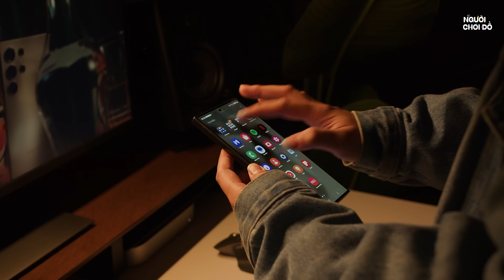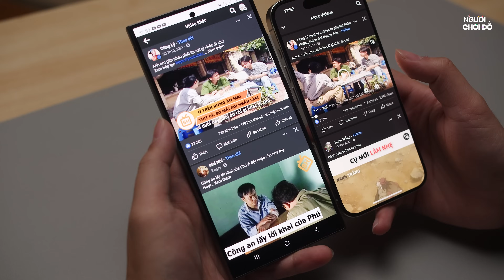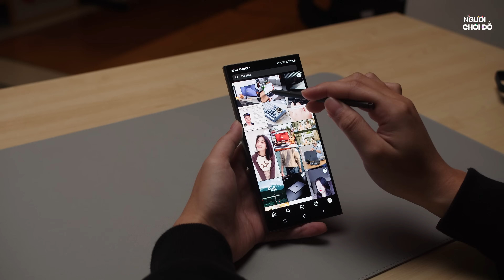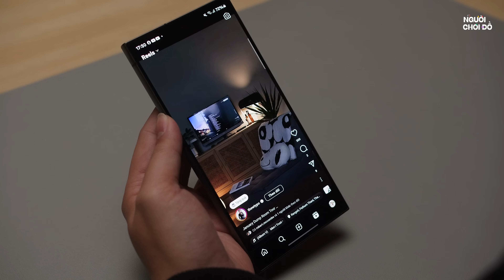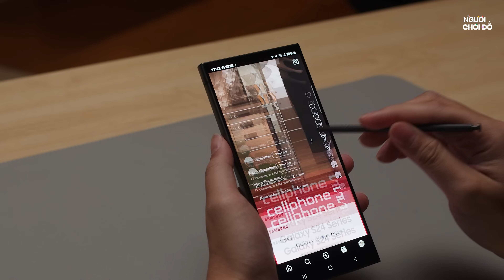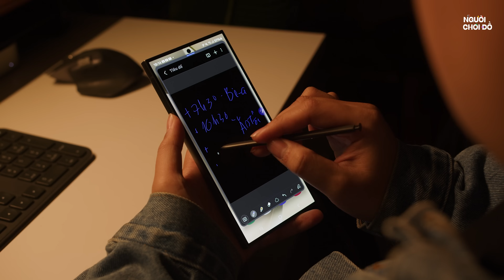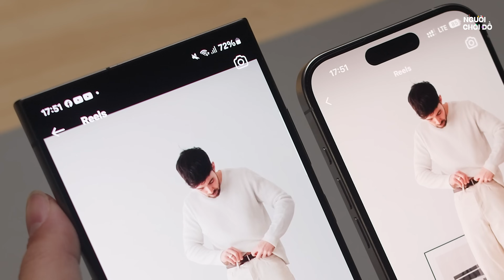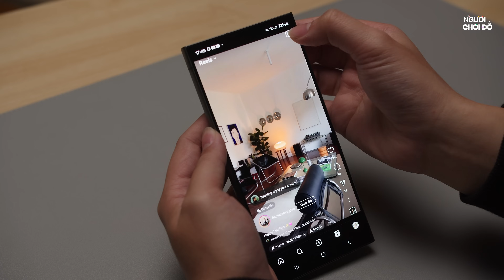Tôi BỎ dùng iPhone vì chiếc máy này! | Review Samsung Galaxy S24 Ultra sau 1 tuần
Chúng tôi chơi đồ công nghệ, thi thoảng không 🔥